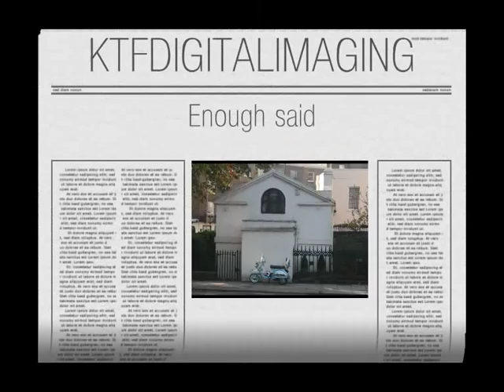The Jam - In The City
Scooters in London meeting for Remembrance Sunday. Riding to the tune of 'In the city' from The Jam. In the city was the first single to be released from their debut album of the same name & was released in 1977. It was received with great reviews to the new fresh guitar sounds from Weller. Despite the great reception from the music press for the band the single only managed to peak a #40 in the UK charts. It would be another 3 years before the band had a UK chart #1